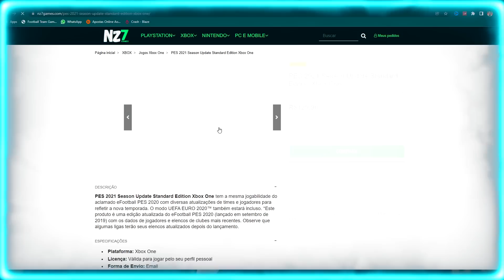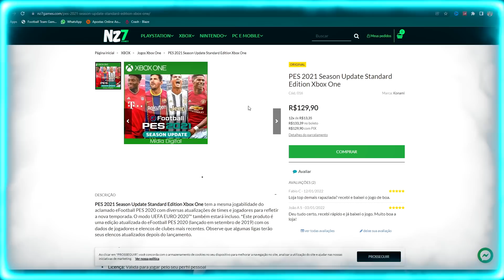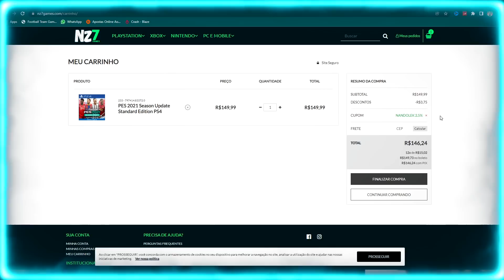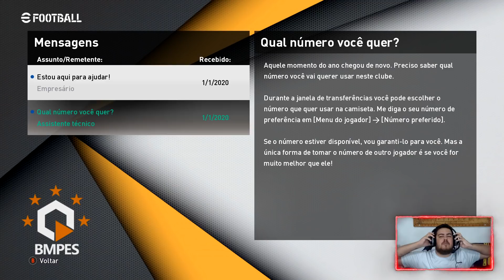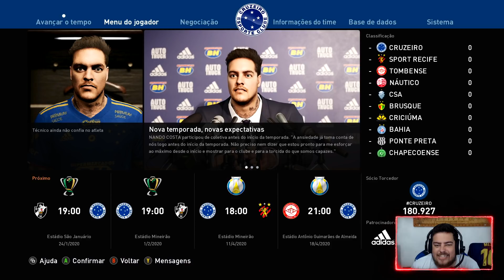O ÍNICIO DO SONHO DE SER JOGADOR !! PES 2021 RUMO AO ESTRELATO #01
Use o cupom: NANDOLEK para comprar jogos para PS3, PS4, PS5, Xbox One e Xbox Series X|S com desconto na Nz7 Games